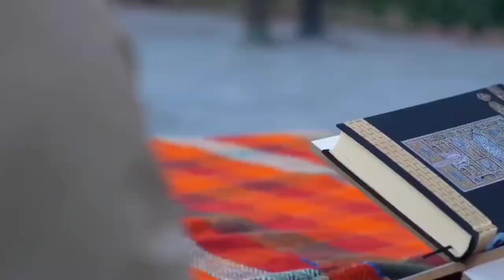NADHOM KITAB ALALA BAIT 1-2 VERSI KELAS 9B //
Kitab Alala Tanalul Ilma atau Kitab Alala dipandang sebagai salah satu karya intelektual Muslim yang secara khusus membahas tentang akhlak atau etika seorang pencari ilmu. Hingga kini, Kitab Alala masih digunakan beberapa lembaga pendidikan Islam, terutama di pesantren.
ADVERTISEMENT

Kitab Alala diterbitkan oleh pondok pesantren Lirboyo Kediri tanpa mencantumkan nama pengarangnya. Namun, sebagian besar syair-syair dalam Kitab Alala termuat dalam Kitab Ta’limul Muta’alim karya Imam al-Zarnuji.
Kitab Alala sejatinya merupakan ringkasan tentang akhlak mencari ilmu yang berbentuk nadhom (syair) dan diambil dari beberapa kitab. Penggubah tiap nadhom Alala berbeda-beda, di antaranya adalah Ali bin Abi Thalib, Imam Kholif, dan khalifah Umar bin Abdul Aziz.
Mengutip jurnal Method of Learning Perspective of Alala Tanalul ‘Ilma dari Imam al-Zarnuji tulisan Ahmad Busthomy MZ dan Abdul Muhid, Al-Zarnuji menyatakan bahwa latar belakang menyusun kitab tersebut karena banyak penuntut ilmu yang tidak dapat memperoleh manfaatnya, yaitu pengamalan dan penyebaran.
Menurutnya, hal itu disebabkan oleh kesalahan metode belajar mereka yang mengabaikan syarat-syarat dalam menuntut ilmu pengetahuan. Karena itu, kitab ini disusun sebagai panduan setiap umat agar bisa menuntut ilmu dengan benar.